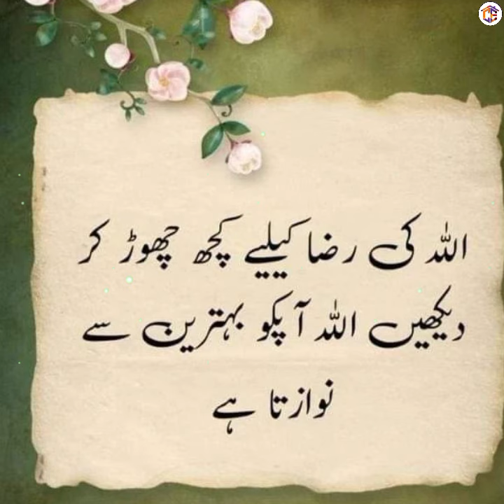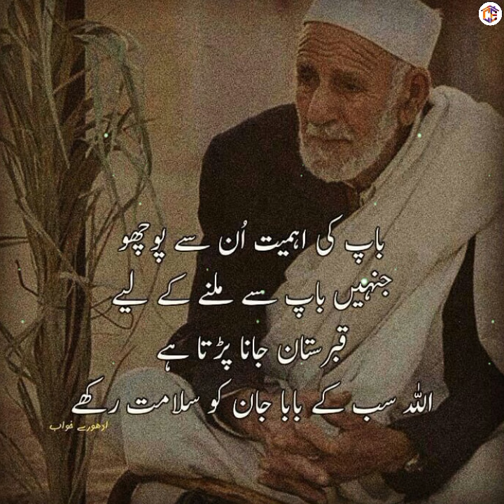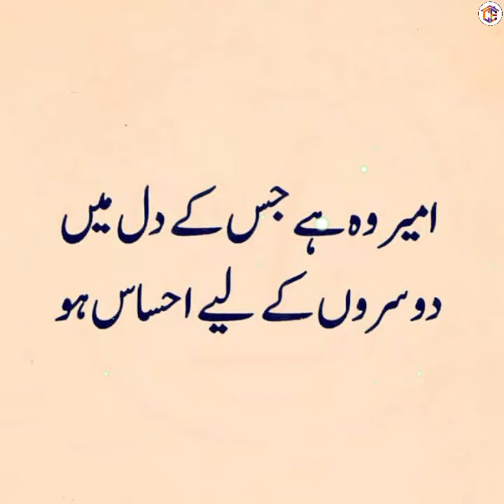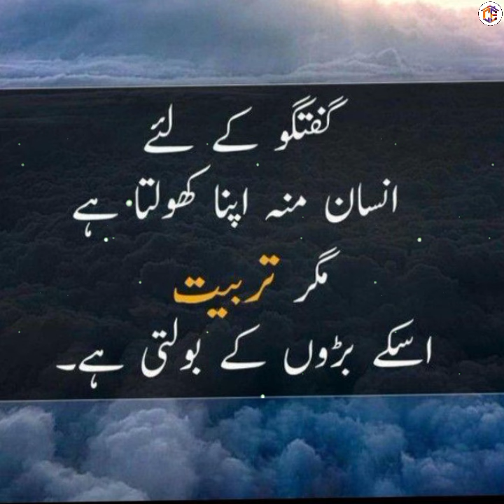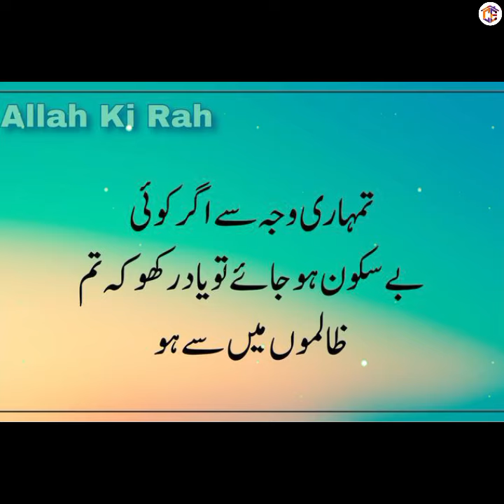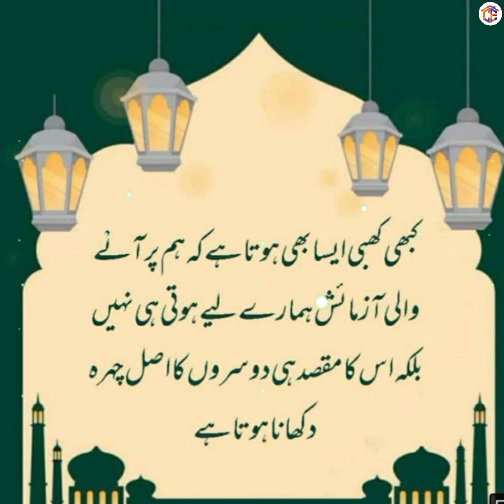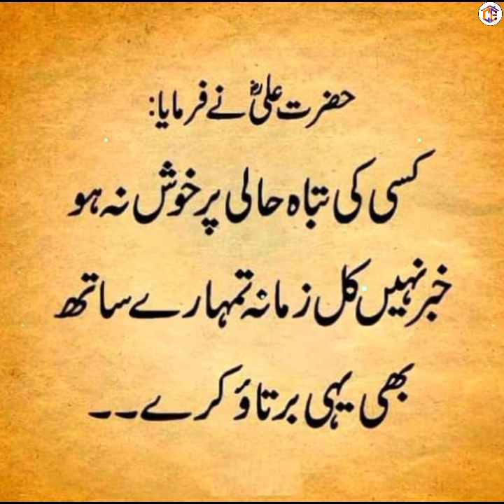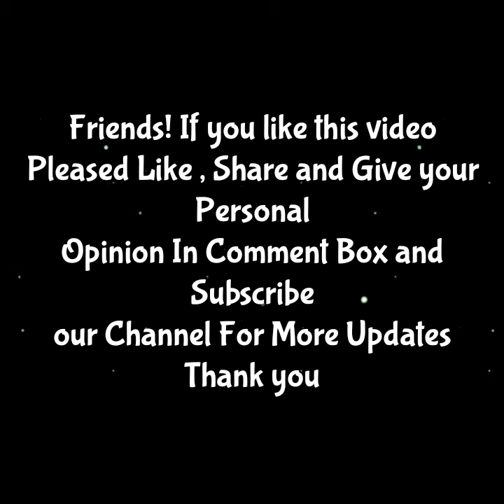Quotes about Life | Best Islamic Quotes in Urdu | Urdu Hindi Quotes with Images | Aqwal e Zareen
Quotes about Life | Best Islamic Quotes in Urdu | Urdu Hindi Quotes with Images | Aqwal e Zareen | Increase your ability so much that people don't try to defeat you | Amazing Quotes Collection with Images | Islamic Dpz | Islamic Status | Best Urdu Poetry | Urdu Adab Quotes | Hindi Quotes with Images | Motivational Quotes in Urdu | Challenge Everything |